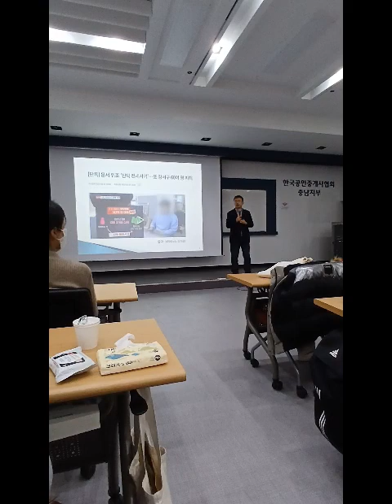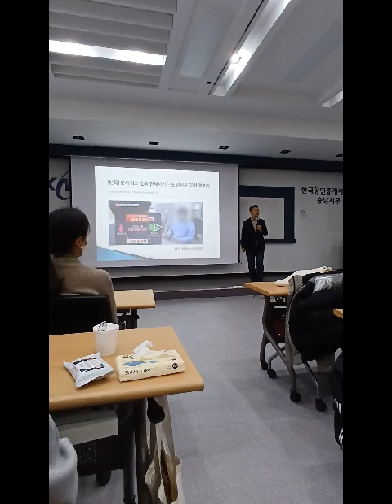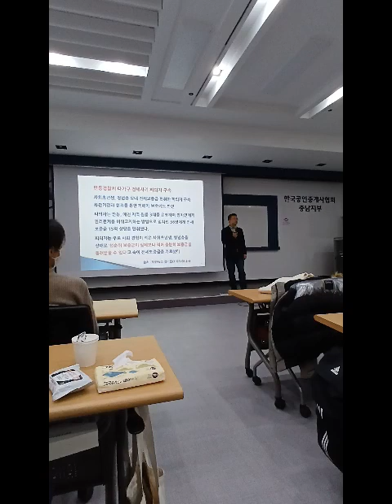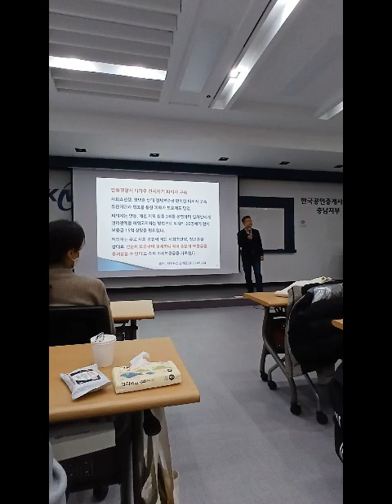신탁등기된 부동산 중개시 유의점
신탁등기 된 부동산은 신탁원부를 확인하여 수탁자 동의 여부를 확인하여야 합니다.임차인은 공매시 최우선변제 받을 수 없고 우선수익자가 우선 배분을 받습니다